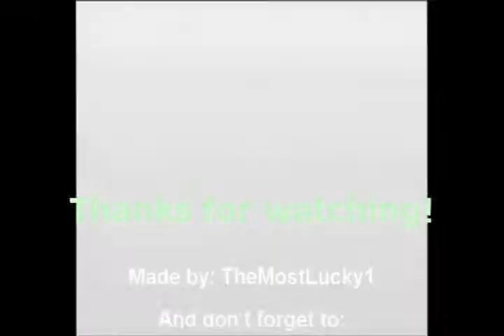Let's Play My 250 Subscribers special Part 2 Advantures in Chipped mine